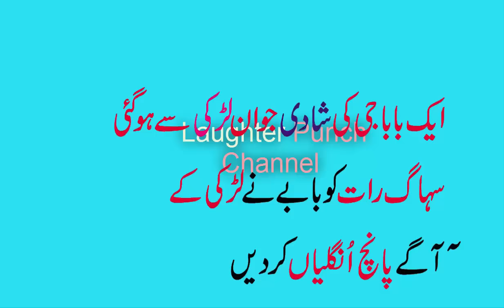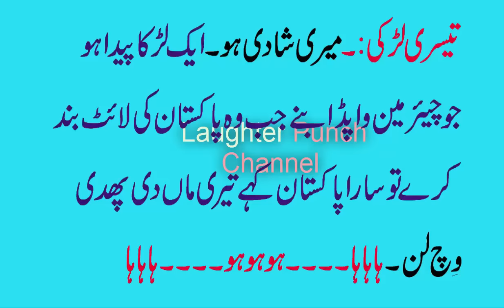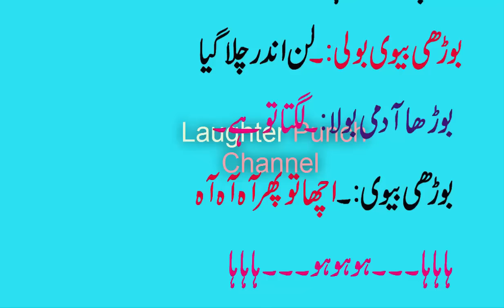Full Funny Latifay 2019 Jokes to make people laugh comedy jokes in Urdu Amazing Jokes 2019 ll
Full Funny Latifay 2019   Jokes to make people laugh   comedy jokes in Urdu   Amazing Jokes 2019 ll laughter punch channel